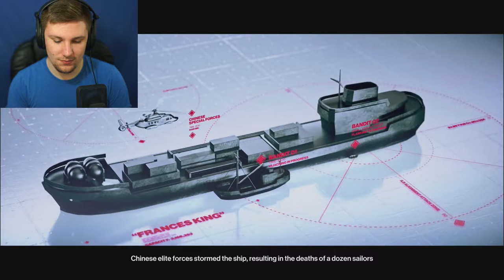LIGHTS, CAMERA, DEATH | Hitman 2 #3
47 Finds Himself On A Movie Set. What Could Go Wrong?